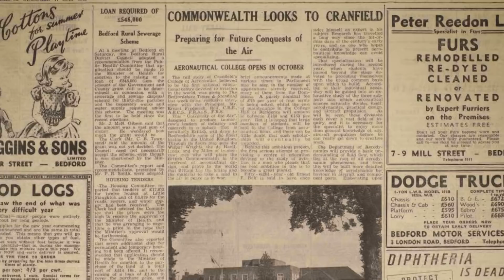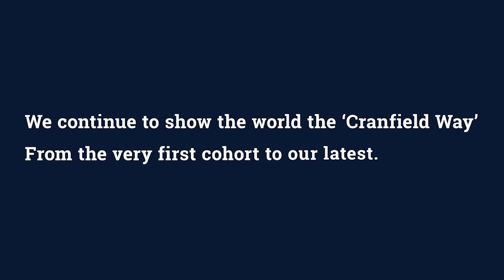Cranfield University highlights of the year 2018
A HUGE thank you to all who make our university so incredible! Take a moment to look back and enjoy the great achievements from Cranfield University over the last 12 months...

Thank you to Tony Fernandes for the inspiring speech.
And thank you to Ben Morton @changethewords2 for the archived images.